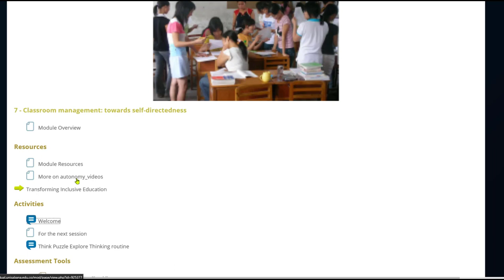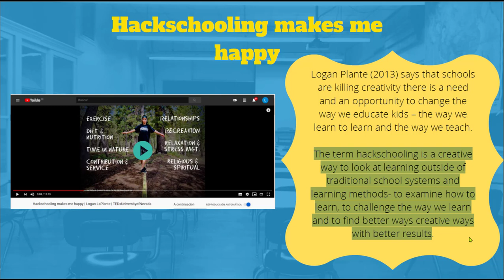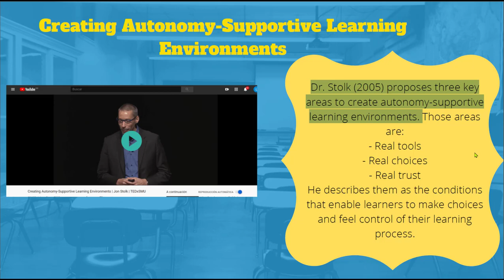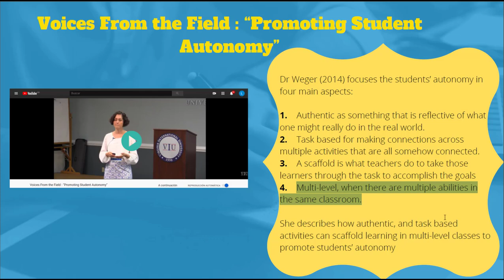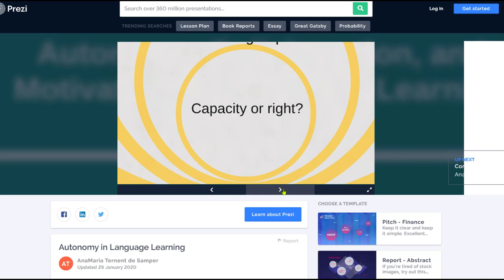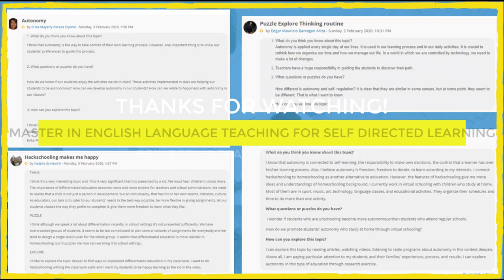MODULE 7 Classroom management: towards self-directedness SUMMARY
Hosts
Erika Mayerly Peraza
Sandra Jimena Santana
Lina Marcela Valencia
Jose Alfredo Franco
VIDEO DONE FOR THE CLASS REFLECTIVE TEACHING AND LEARNING IN CONTEXT
PROFESSOR ANA MARIA TERNENT DE SAMPER
Lecturer and Researcher